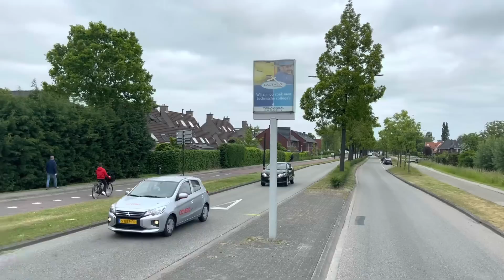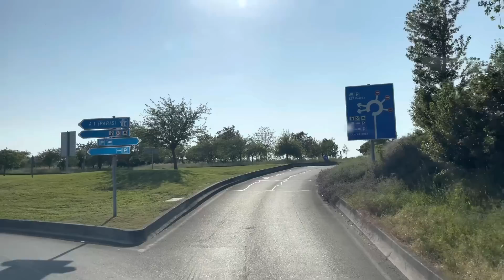Carga de Vans 😅🤷‍♂️ #828